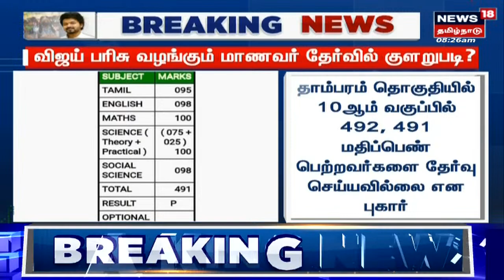Breaking News | விஜய் பரிசு வழங்கும் மாணவர் தேர்வில் குளறுபடி? | Actor Vijay To Meet Students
தொகுதி வாரியாக மாணவர்களை சந்தித்து ஊக்கத்தொகை வழங்கும் நிகழ்ச்சியில் மாணவர் தேர்வில் குளறுபடி ஏற்பட்டுள்ளதாக தகவல் வெளியாகியுள்ளது.

News18TamilNadu | Actor Vijay To Meet Students | Tamil News